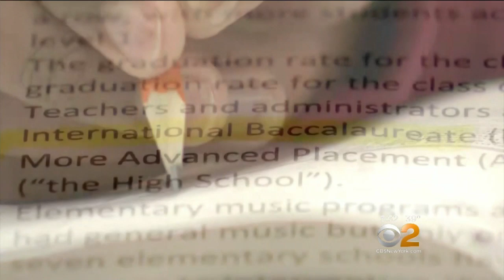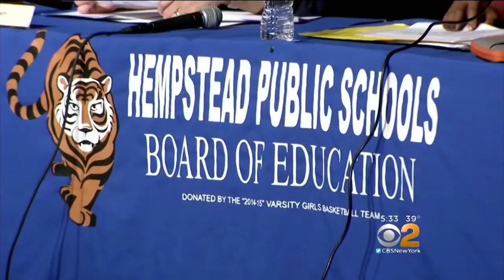New Report Sizes Up Hempstead's Failing Schools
CBS2's Carolyn Gusoff has the latest on a new report looking at what progress has been made in the embattled Hempstead school district.